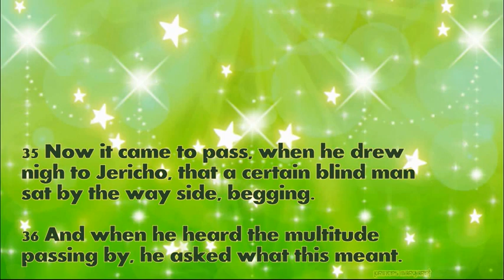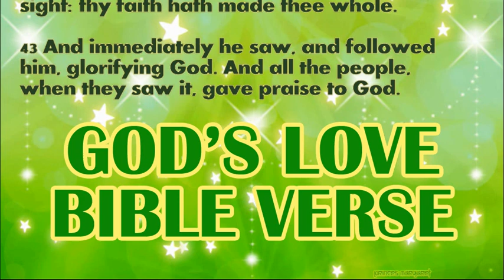Daily Bible Verse November 14, 2022 Luke 18: 35-43 God's Word Bible Reading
35 Now it came to pass, when he drew nigh to Jericho, that a certain blind man sat by the way side, begging.

36 And when he heard the multitude passing by, he asked what this meant.

37 And they told him, that Jesus of Nazareth was passing by.

38 And he cried out, saying: Jesus, son of David, have mercy on me.

39 And they that went before, rebuked him, that he should hold his peace: but he cried out much more: Son of David, have mercy on me.

40 And Jesus standing, commanded him to be brought unto him. And when he was come near, he asked him,

41 Saying: What wilt thou that I do to thee? But he said: Lord, that I may see.

42 And Jesus said to him: Receive thy sight: thy faith hath made thee whole.

43 And immediately he saw, and followed him, glorifying God. And all the people, when they saw it, gave praise to God.